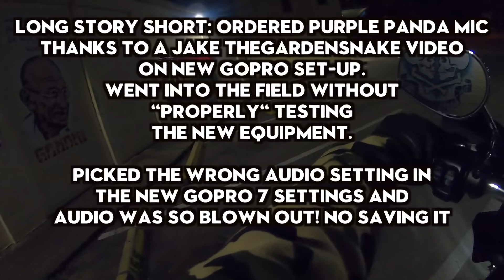BIG NEWS!! Announcements and Updates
Find the parts on Amazon!
Motovlog & Video Gear we use [Amazon] 🡲🡲
Motorcycle Products [Amazon] 🡲🡲
Computer Setup [Amazon] 🡲🡲
SYNCO Microphone
DEITY Microphone
Our Camera

Have you seen our 1,000 miles in 24 Hours trip?!

using code: CR15